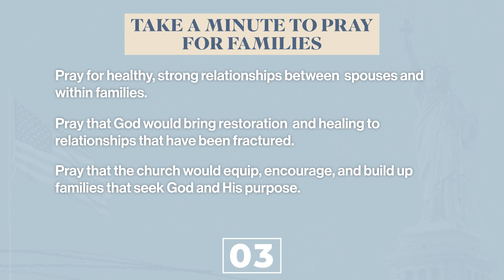National Day of Prayer 2022 - Families